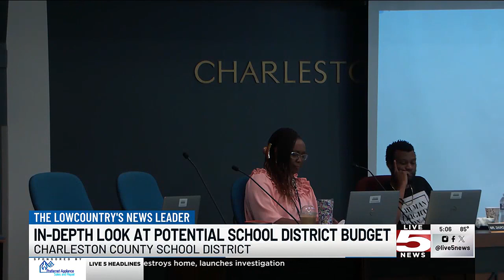VIDEO: Charleston Co. Schools superintendent details district's budget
Charleston County School District Superintendent Anita Huggins is discussing a budget labeled the most difficult some have seen in years.